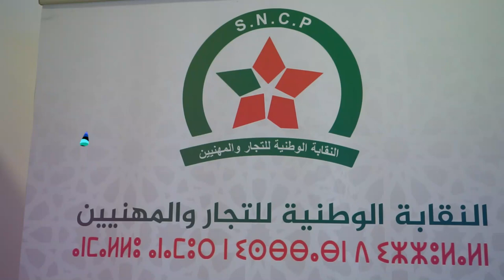النقابة الوطنية للتجار والمهنين تعقد مؤتمرها الوطني الثامن تحت شعار'' المسؤلية الوفاء روح المبادرة''